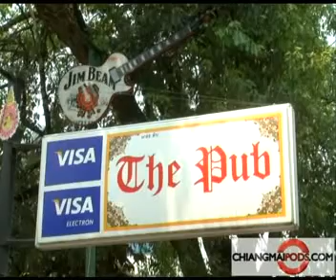The Pub, Chiangmai Thailand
The Pub. English (teak house) Pub and restaurant.

Detail  Enjoy the warm friendly atmosphere of this genuine olde English pub situated near the heart of the city. This tranquil  oasis offers you cool drinks, good food and service with
a smile.

You have the choice of the coziness of an old English bar or the peacefulness of a tropical garden.
Our recently renovated restaurant is the perfect place for special occasions or just a quiet meal selected from our extensive Thai and international menu.

The perfect setting for a drink, lunch or dinner
or a relaxing weekend break.

The Pub's olde worlde charm has been delighting visitors and local expats for almost 40 years.
Features
-  Large selection of imported beers
-  Good range of wines and spirits
-  Mouthwatering  western & Thai food
-  Food served every day, lunchtime and evening
-  Sunday roast lunches (lamb/pork/beef)
-  Full TV coverage of major sporting events
-  Outside tables and chairs in the garden
-  Easy accessible location
-  Extensive car parking
-  Weekly Lucky Draw
-  Monthly Events
-  Opening hours - 7 am - Midnight
-  New bungalows now open

Address  189 Huay Kaew Road, Chiang Mai 50200,